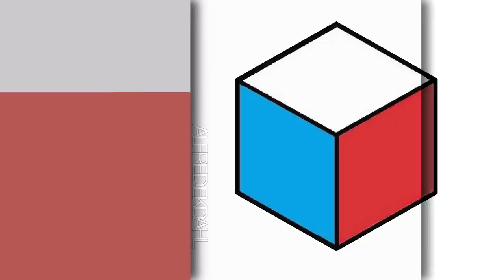Machu Picchu Exploration Adventure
HEY AWESOME PEOPLE!

Follow me if you like my Peru Trip!

Today is a big day, we are going to MACHU PICCHU whooohoo, and it will be wild, i am trying to do a documentary but it fails since i dont know anything about machu picchu. later we meet up with our salkantay group and surpise them before we leave to Ollantaytambo, then. IT ALL HAPPENS, follow along with me Alfred, William and Jean Pierre.

Me, Alfred Ekdahl, and my friends are traviling around peru, colombia, ecuador, and hiking Machu Picchu.

All filmed in Peru with a Canon G7X, sometimes GoPro Hero Black 4